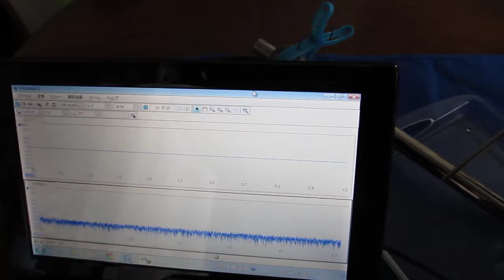超音波プローブ（Ultrasonic probe）